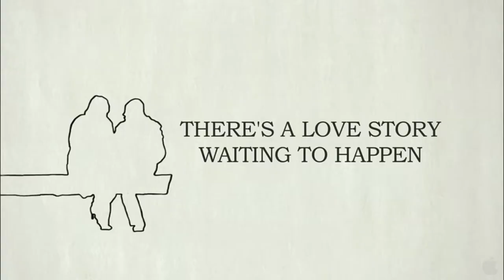Love Etc. Trailer HD (Preview Review episode 30)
Preview Review: because its probably NOT in a theatre near you.

Hosts:
Heather Gardner
John Rael

Directed by
Jill Andresevic

Produced by
Jill Andresevic producer
Chiemi Karasawa producer
Sarah Scott-Farber associate producer
Jeffrey Stewart producer
Jonathan Tisch executive producer

Rob Simonsen

Cinematography by
Luke Geissbuhler

Alex Israel
Mary Manhardt